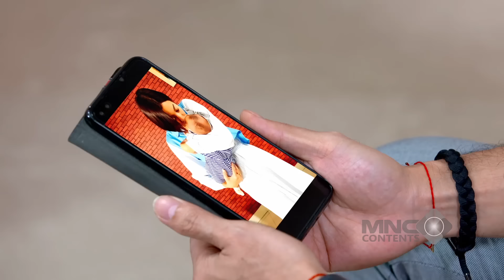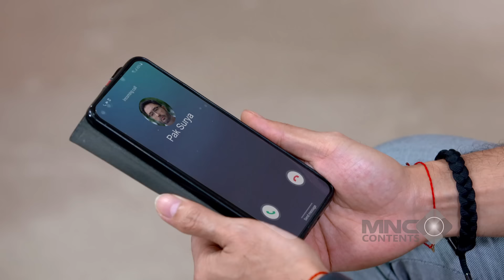KETOK KAMAR HOTEL ANDIN, MAS AL GAMAU BERANTEM LAGI - IKATAN CINTA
ketok kamar hotel andin, mas al gamau berantem lagi